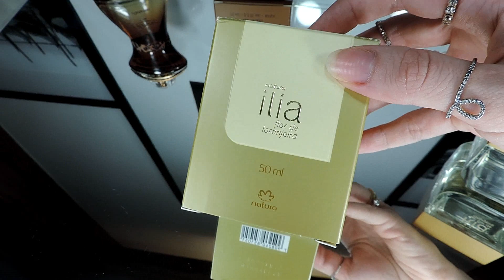3 ÚLTIMOS PERFUMES QUE EU COMPREI | LAIANE LIRA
Confira meus últimos 3 pefumes comprados: Essencial Exclusivo Floral, Ília Flor de Laranjeira e Glamour Fever.

00:00 Deixa seu Like!
01:13 Essencial Exclusivo Floral
04:51 Ília Flor de Laranjeira
07:40 Glamour Fever

Obrigada! :)